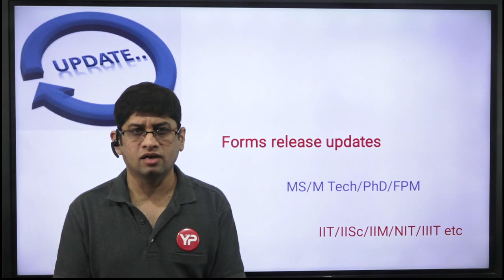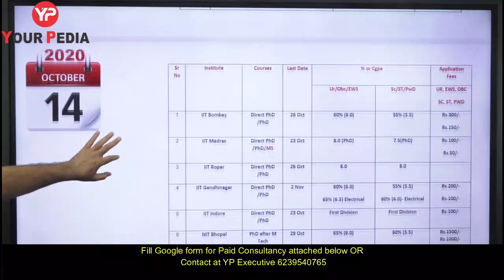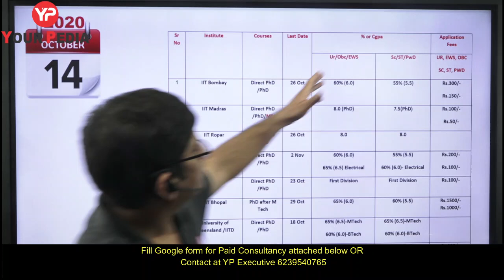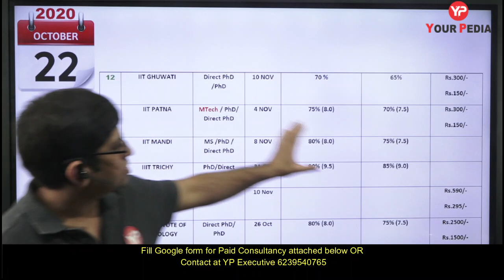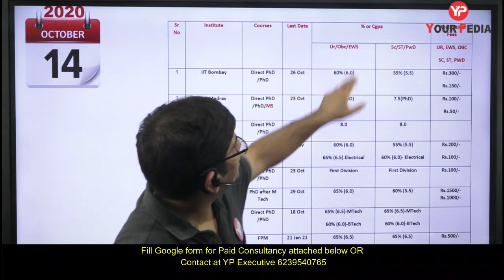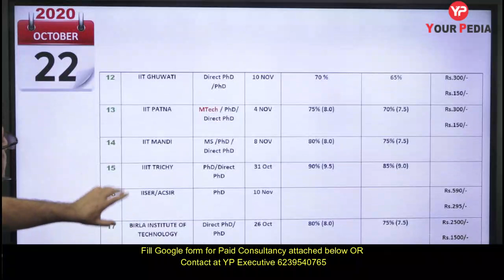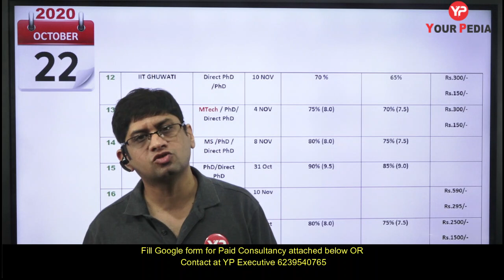Application Forms Weekly Updates 22 Oct | IIT IIM BITS NIT IIIT | MS MTech PhD FPM | Dr Vijayender